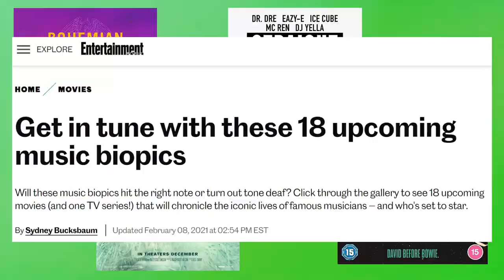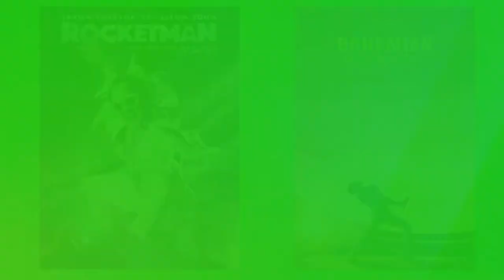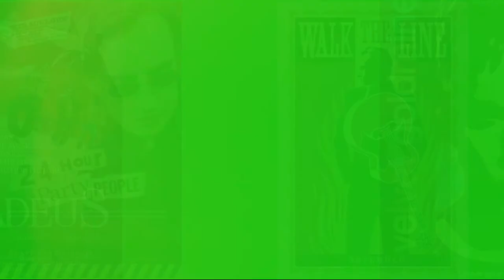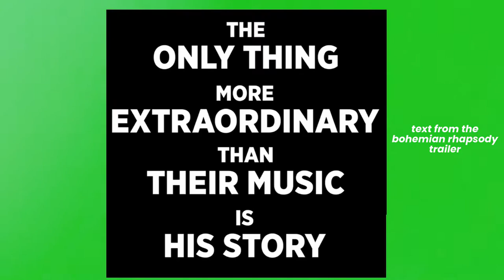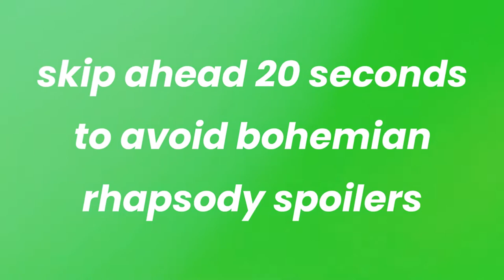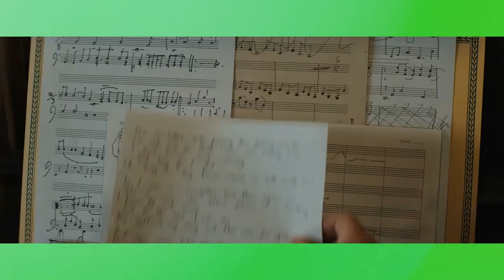How Do We Fix Musical Biopics?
Films used:

Rocketman (Dexter Fletcher, Paramount, 2019)
Bohemian Rhapsody (Bryan Singer, Regency Films, 2018)
Respect (Liesl Tommy, Metro-Goldwyn-Mayer, 2021)
Walk The Line (James Mangold, 20th Century Fox, 2005)
Amadeus (Miloš Forman, Orion Pictures, 1984)
Velvet Goldmine (Todd Haynes, Channel Four Films, 1998)
24 Hour Party People (Michael Winterbottom, Film Four, 2002)

Timestamps:

00:00 I Didn't Like Rocketman
00:31 The Current State of Musical Biopics
03:36 1 - Don't Be A Coming of Age Story
04:25 2 - Taper The Story and Focus On The Pivotal Moments Of Their Lives
05:29 3 - Either Tell The Truth, or Use Fantasy Instead
07:59 4 - Music - Don't Just Use Their Greatest Hit and Pretend They Were A God
09:02 5 - Don't Just Make Films About Artists
10:45 Conclusion
12:57 Outro